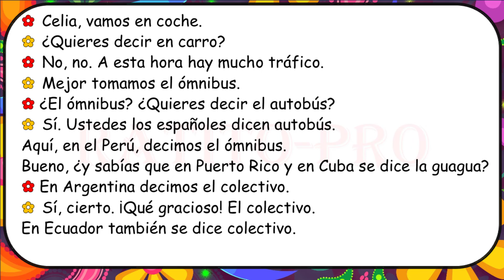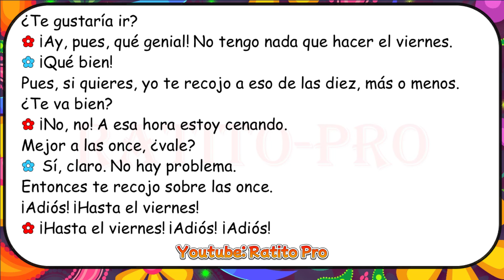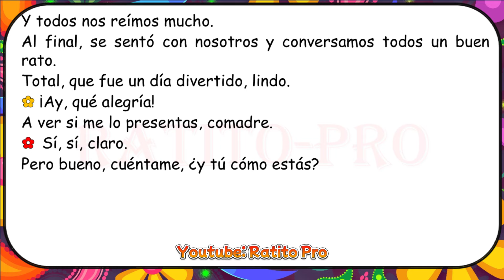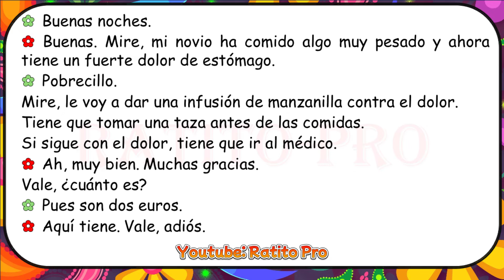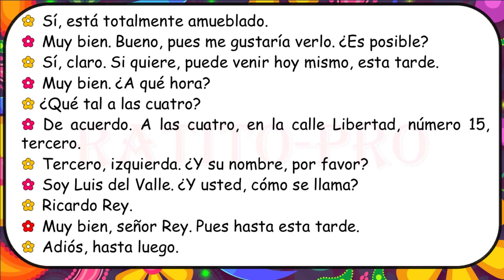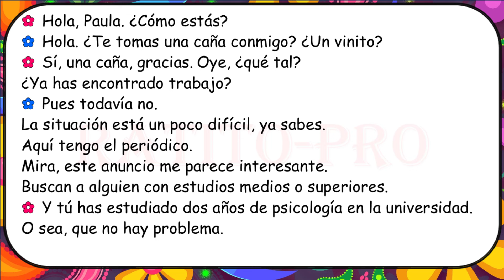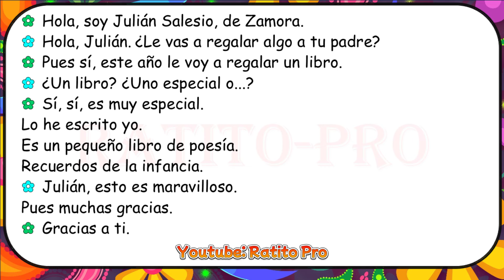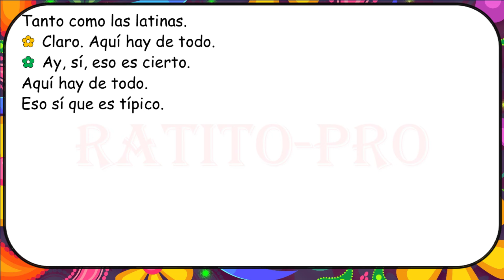Conversaciones en español - A2